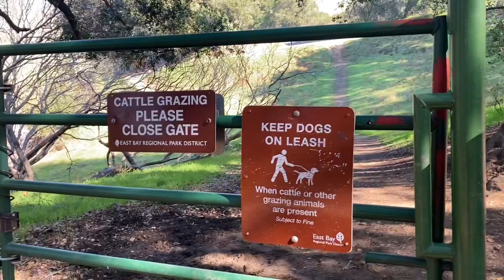Walking in Garin/Dry Creek Pioneer Regional Parks, a lot of horses and cows!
Green mountains, horses, and cows. I find a cattle pen corral and a tree with weird fruit.
Bay Area California trail walk.